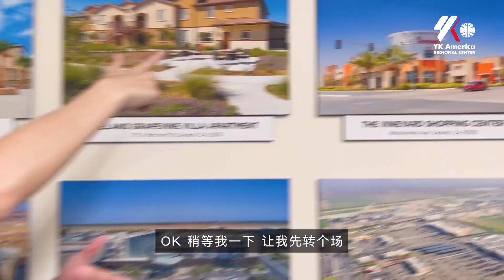美国投资移民的那些事儿 Delano Grapevine Villa